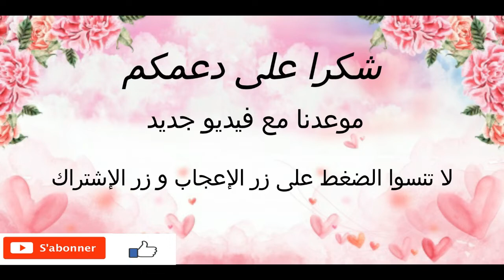أجواء عيد الفطر المبارك مع عائلتي🌸الفرحة مكملاش بلاصتها بقات خاوية علينا😭شكون ناقص فلفيديو؟؟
حسابي على الانستغرام لمتابعتي كل يوم👇👇👇
 plus de 64k de followers sur instagram

قناة اسمهانيتا بريتي شاملة للوصفات المتنوعة (مغربية وعالمية). وروتينات يومية وفلوكات .المتجددة ..المبتكرة و الناجحة دائما مع أسرار نجاح كل وصفة و أيضآ بطريقة مبسطة وسريعة التحضير...مرحبا بكم ♥

مقادير كل الوصفات تجدونها مكتوبة برابط الموقع 👇👇
صفحتي على الفايسبوك👇👇
♥ N'hésitez pas à me soutenir en vous abonnant à ma chaîne si vous appréciez mes vidéos, c'est totalement gratuit et rapide, n'oubliez pas de cliquer sur "J'aime" ♡ en dessous de la vidéo. Merci